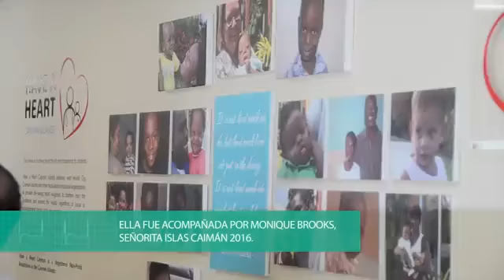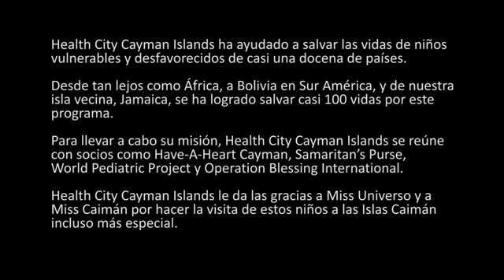Miss Universo Visita Health CIty Cayman Islands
Miss Universo y Miss Caimán visitan a  Health City Cayman Islands y a 2 niños Bolivianos quienes fueron sometidos a cirugías cardiacas para salvar sus vidas.

“Estoy muy contenta de haber conocido el hospital y a sus doctores para seguir apoyando aun más su misión de aquí en adelante.” Pia Wurtzbach, Miss Universo.